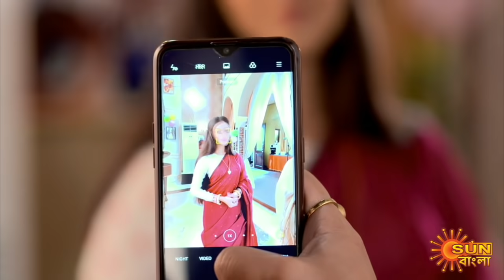Harano Sur - Full Episode | 26 May 2021 | Sun Bangla TV Serial | Bengali Serial